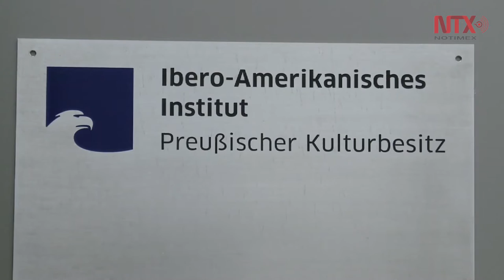Preocupación e inquietud en Latinoamérica por Trump: experto alemán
Si tomamos por ejemplo el hecho o el decreto de construir un muro en las fronteras con México es totalmente irracional: Peter Birle